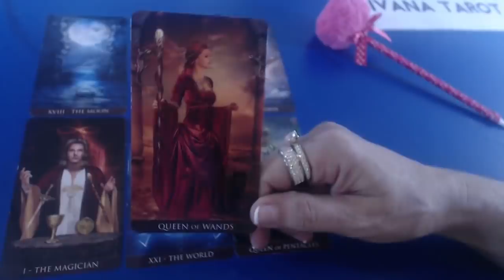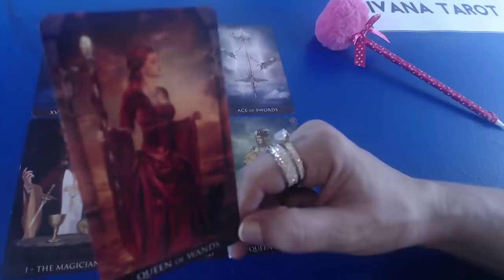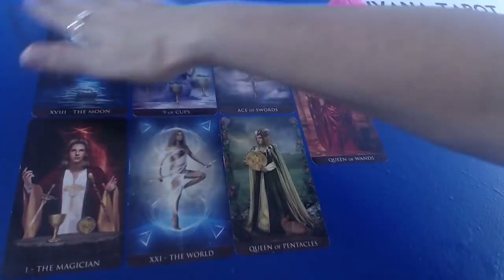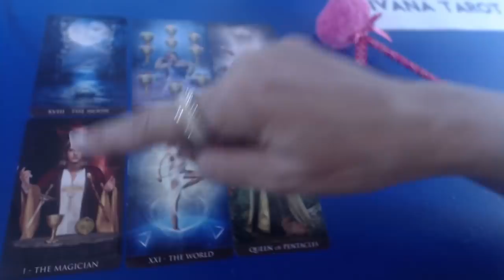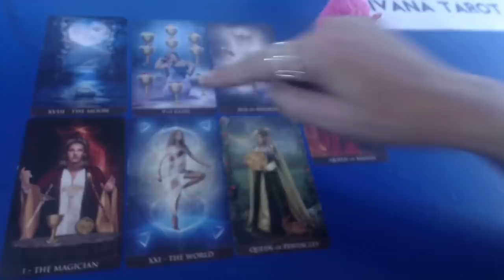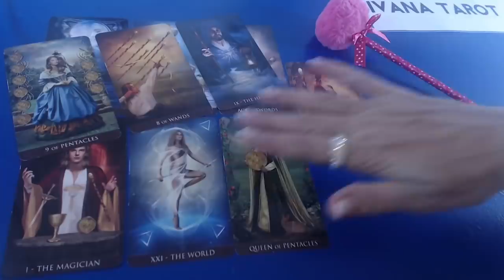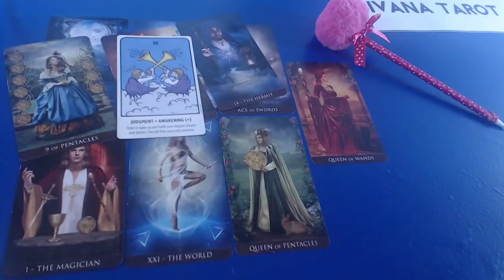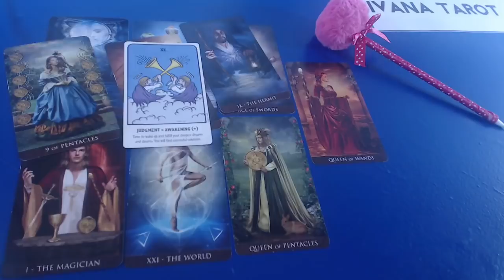❤️ He Is Coming Closer Taurus Weekly Tarot Reading